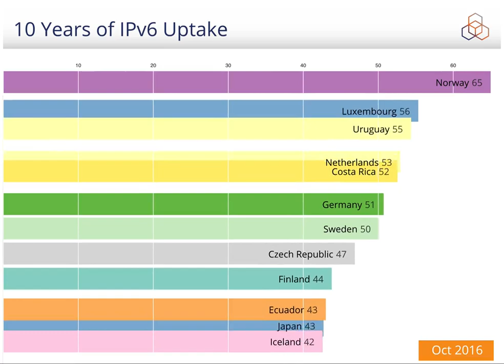Watch IPv6 Uptake Grow Across the World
This was created using data that indicates the percentage of networks (Autonomous Systems) that announce an IPv6 prefix for a specified list of countries or groups of countries.